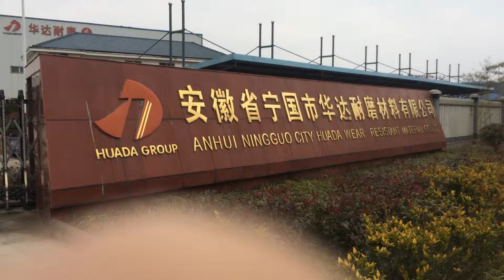Grinding Balls Suppliers, Grinding Liners Exporters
We are professional Grinding balls suppliers and Grinding liners exporters in China, and our factory provides various kinds of Excavator Bucket Teeth